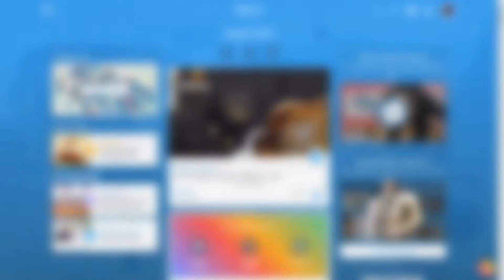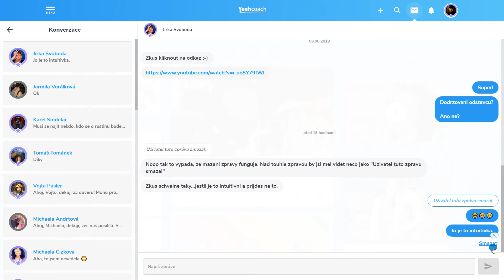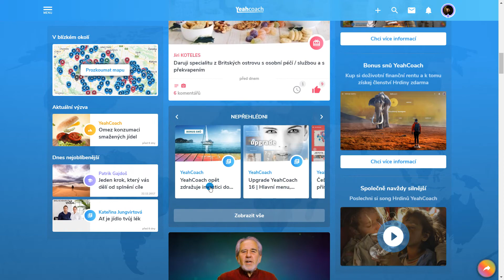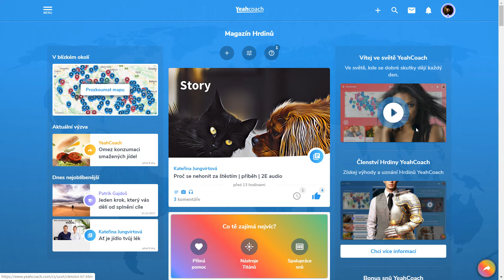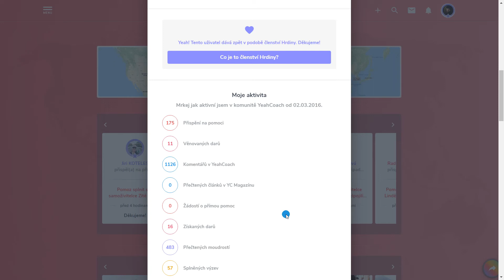Upgrade YeahCoach 18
Další novinky v YeahCoach a letíme ke hvědám a rušíme investice!